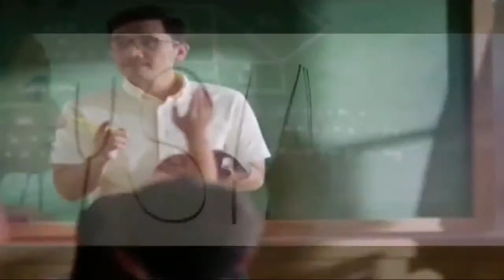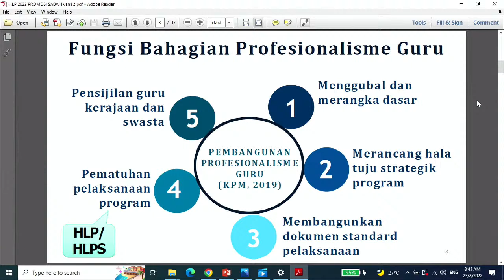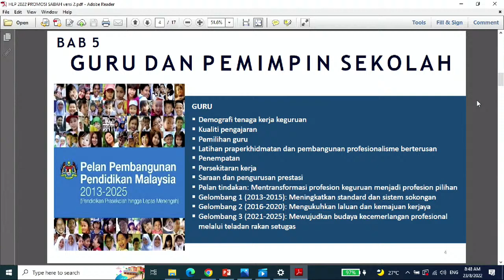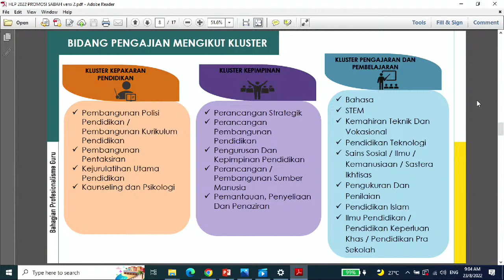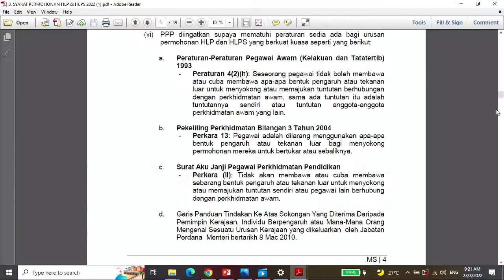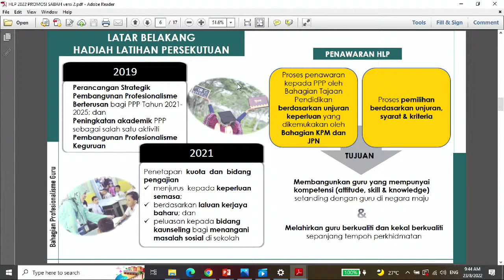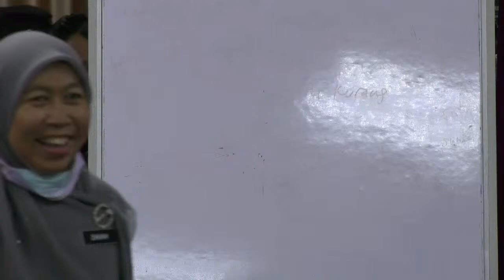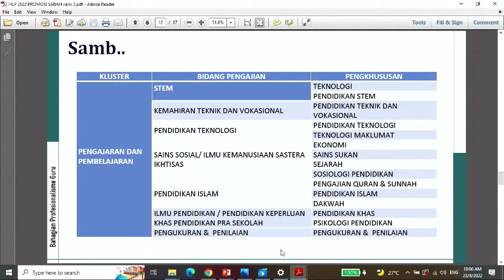HADIAH LATIHAN PERSEKUTUAN (HLP) & HADIAH LATIHAN PERSEKUTUAN SEPARUH MASA / SAMBILAN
PROGRAM PROMOSI
Anjuran bersama BPG KPM dan JPN Sabah
Tarikh : 23 OGOS 2022(Selasa)
Masa : 07:30